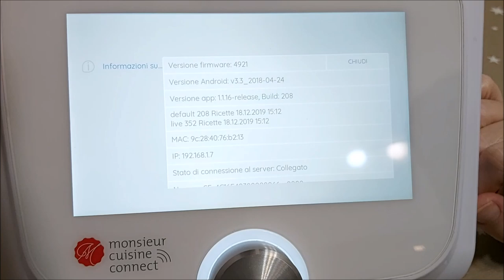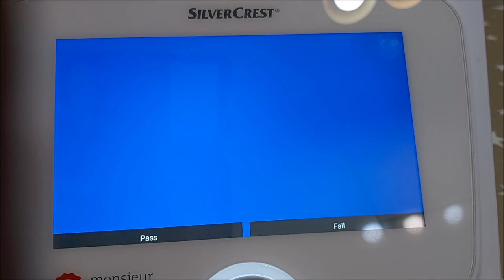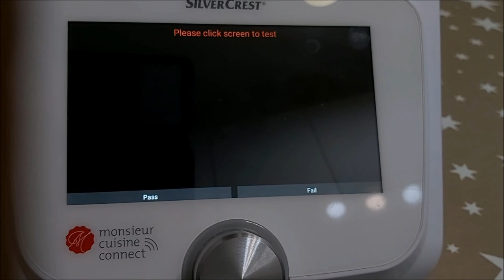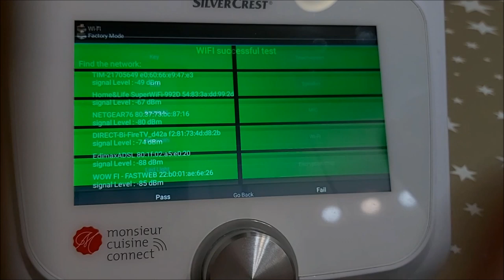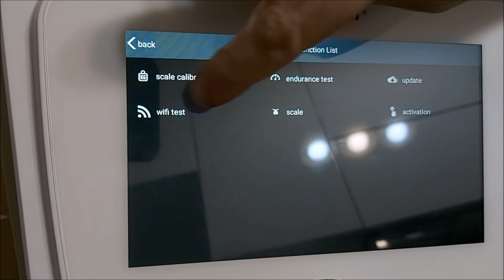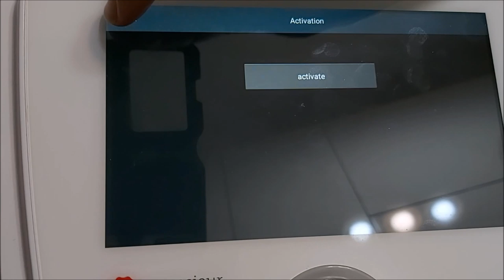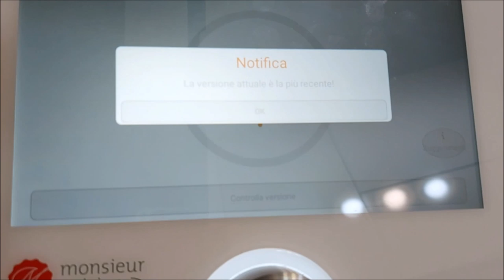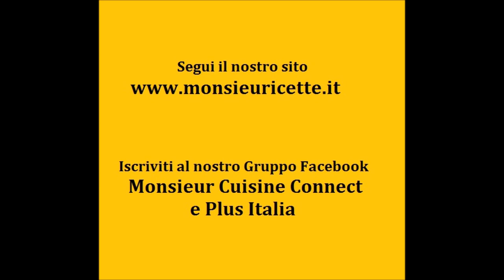Funzioni nascoste, menù e diagnostica del Monsieur Cuisine Connect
Sapevate che il Monsieur Cuisine Connect  ha un menù segreto con delle funzioni nascoste di settaggio e diagnostica dello schermo, della bilancia,  del touch screen e dell'audio? Scopri come usare al meglio il tuo robot Silvercrest Lidl con il nostro video tutorial sull'Mcc

00:05 Presentazioni funzioni nascoste
00:30 Accesso menù diagnostica
01:00 Manual mode e key test
01:58 LCD test
02:18 Backlight
02:43 Bluetooth
02:55 Led
03:35 Touch screen
03:50 Speaker
04:00 Mic
04:15 WiFi
04:40 Test Report
05:00 Version info
05:07 Further test
06:12 Serial Communication
06:55 Aggiornamento di sistema